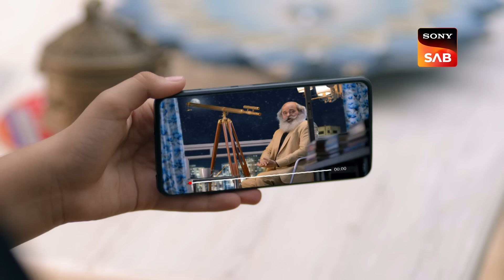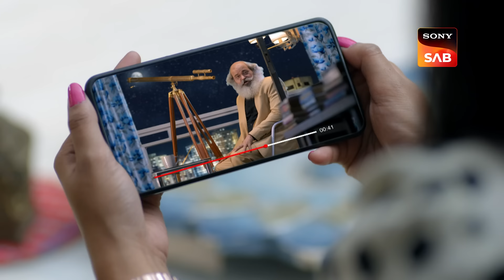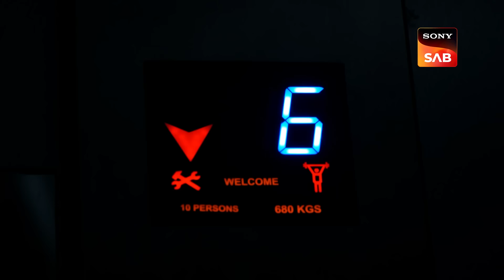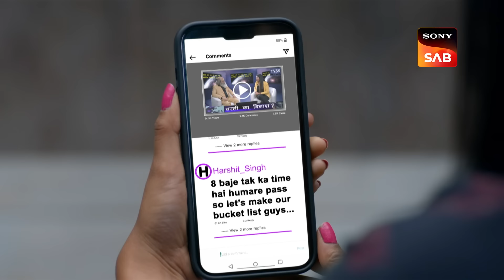Astronomer's Prediction | Wagle Ki Duniya | Ep 669 | Full Episode | 23 May 2023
Episode 669: Astronomer's Prediction
Sakhi wakes up from a bad dream about her demise. Atharva has started examining his father's palms and telling him about his life span. Sakhi gets scared when Atharva tells her that she has a shorter life span. Later, the Wagles watch a startling video of an astronomer talking about an asteroid that is about to hit the Earth. According to the astronomer's predictions, this time the asteroid could hit the city of Mumbai. Later, Sakhi's friend talks about this celestial thing along with their wishes to be fulfilled. Meanwhile, Sakhi gets engrossed in her thoughts about her nightmare.